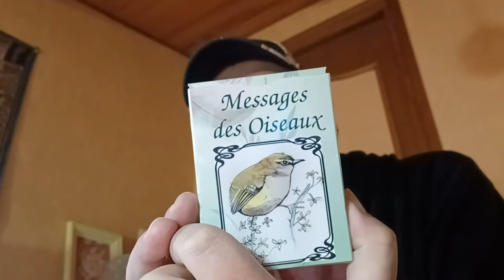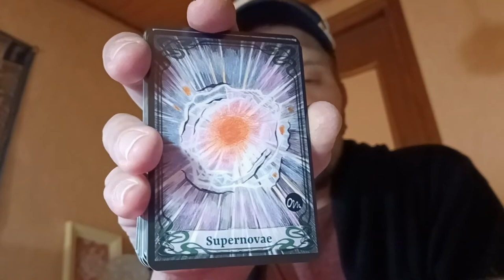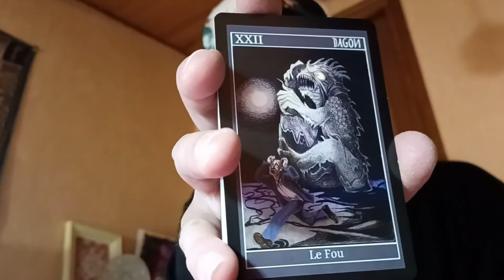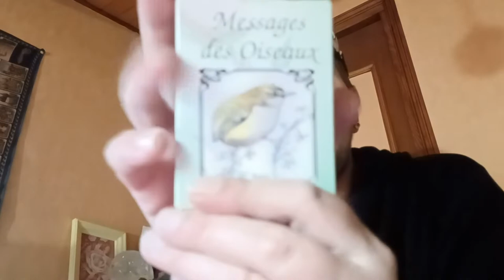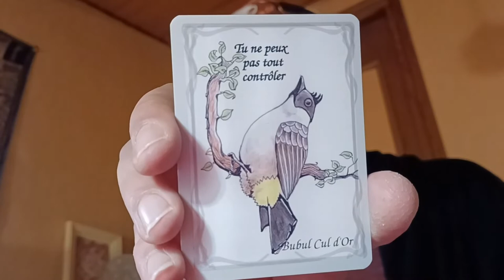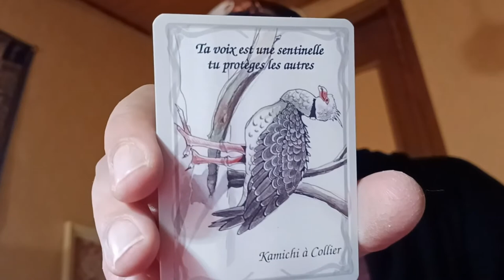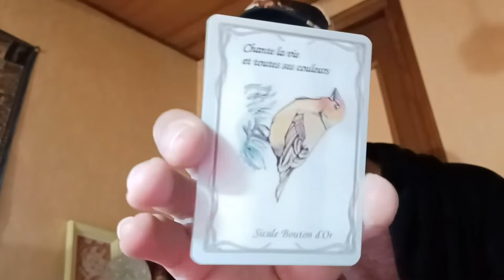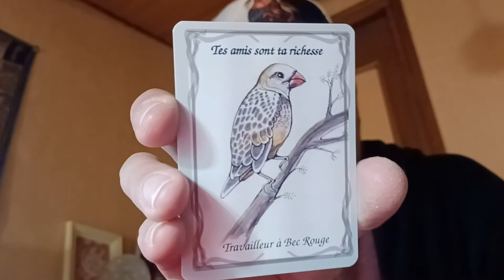Messages des Oiseaux🕊🦅🦜🐦🦆